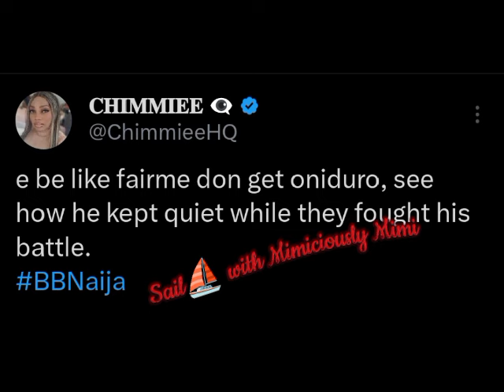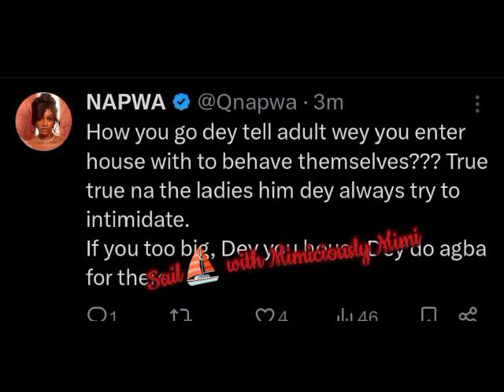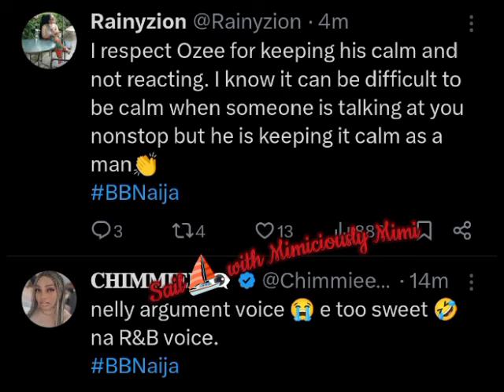OZEE AND NELLY EPIC DISA*GRE*EMENT